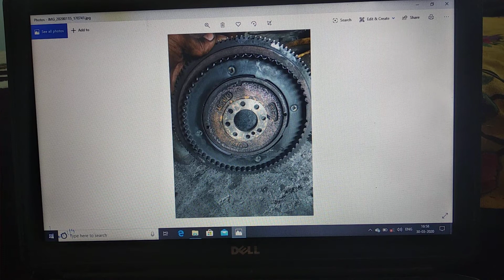स्विफ्ट क्रैक सेंसर गेर टाईमिंग मार्क , Swift crank sensor gear timing mark !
Maruti Swift diesel crank sensor gear timing location Kaise milaye